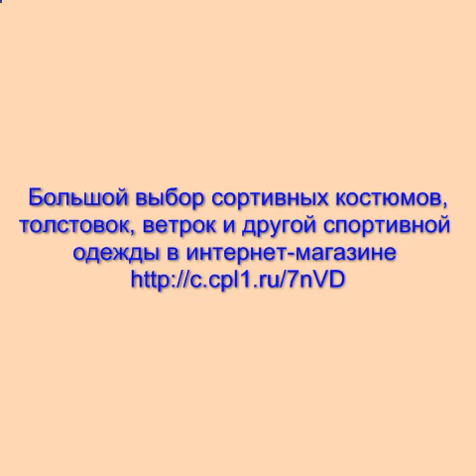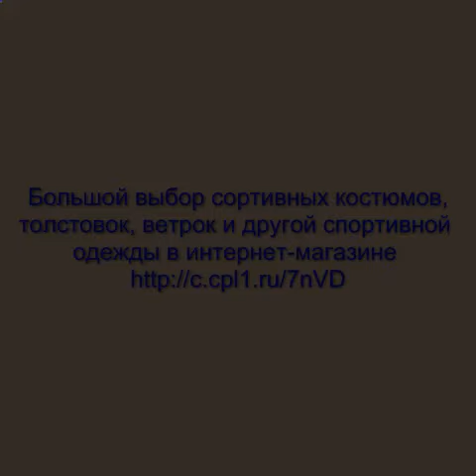спортивные костюмы +с символикой россия